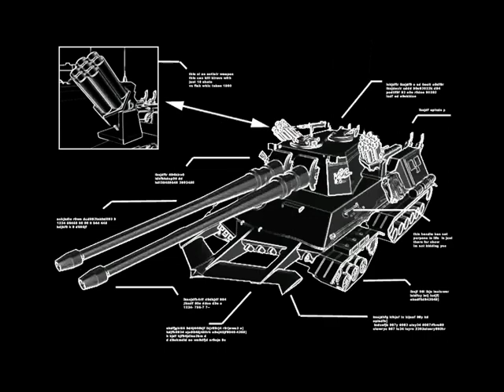Let's Play Command&Conquer Red Alert 2 [Soviet Campaign Mission 7] (Hard) Part 20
After Command&Conquer Red Alert, I think it's time to move on to Command&Conquer Red Alert 2!
Be prepared for soviet giant squids and terror drones, allied dolphins and weather control stations.
Of course there are a lot of quality cutscenes in here, too!
The game is quite a bit quicker and plays itself differently than the first entry in the series,
but I think it's a very good kind of different. The balance between new and old has been nailed here.
We will play every campaign mission on hard difficulty! After that I will probably move on to the expansion: Yuri's revenge.
Let's go comrades!
The multiplayer client for RA2 and YR can be downloaded from cncnet (Thanks a lot for keeping the old westwood RTS games alive!),
but you still need the original games to play!